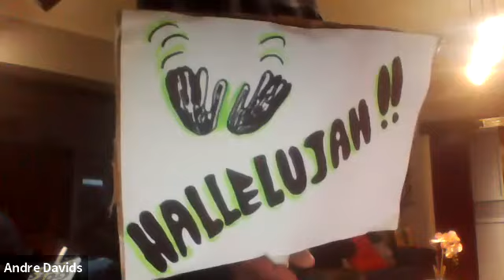2020 0721 Tue Meeting Br Morgan Musara